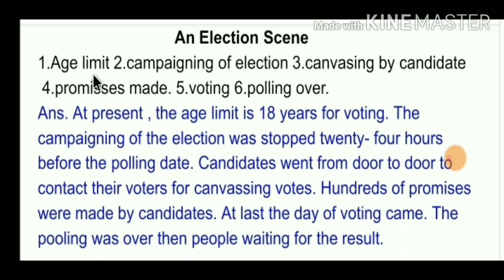An Election Scene | Short composition with guidance | By Mohd Ahsan Sir